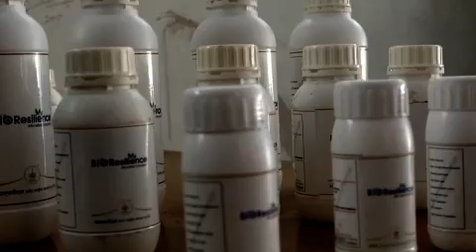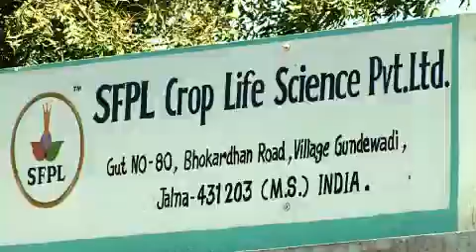Biological Seed Treatments For Abiotic Stress Tolerance in Crops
To mitigate the impact of abiotic stress on agricultural productivity, developed a novel seed treatment called BioEnsureTM (in the U.S.) and BioResilience (in India) which contains a mixture of beneficial fungal endophytes designed to enhance the tolerance of crop plants to abiotic stresses.
These products are developed by harnessing the natural power of symbiosis that enables a broad-spectrum of agricultural crops to flourish under areas of drought, extreme temperatures and saline soils.